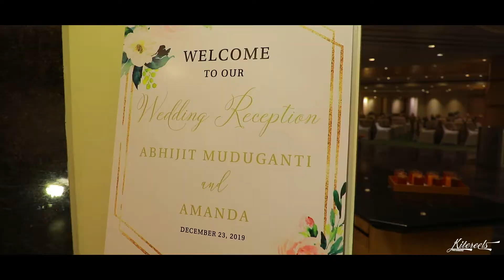Amanda & Abhijit wedding Teaser| Kitereels Hyderabad wedding Photography Indo-American Couple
Amanda &  Abhijit Wedding Teaser Highlights, Kitereels Photography take over the Wedding Photoshoot, Pre Wedding, Birthday events, Baby Photoshoots with Huge Responsibility. Kitereels Photography always be on the part of Client satisfaction, clicking your beautiful Magical Wedding Moments with Kitereels wedding photography Hyderabad will be the most Valuable decision that you make because kitereels has Latest Equipment with Experts, Photo and Videographers who were Trained , All Latest Equipment available to Set your Wedding photography to the Next Level..!!

We are back again after covid 19. Back with lot of energy and excitement to create magic in the field of Best Wedding Photography & Videography in Hyderabad & throughout India. Wedding Cinematography & candid photography has always been our Moto to give our best for your Life time Memorable things. Kitereels photography is dedicated towards delivering projects on time with Quality .

Hurry up all packages are affordable prices huge discounts are awaiting for you, Follow our Social Media presence and have a look of our Previous and  upcoming Pride Projects  on Wedding photography.

A small Kite Reels Photography Note for Clients:

A Traditional photographer will take a set of standard wedding photography shots and it will save you the hassle of guiding and telling the photographer about the kind of shots you want. This is perfect for the kind of bride who wants to enjoy her wedding to the fullest without worrying about the photography that is 100% done by the Kitereels photography , knowing that she would get good shots clicked at the end of the day. Please check Our previous Projects in our kitereels social media or website.

If you are bride who wants all the real and emotional moments to be captured on the lens and for whom pose-y pictures are a big no-no, believe Kitereels Photography Team you aren’t alone! All you need to do is check out the candid pictures of real brides on our Instagram, Facebook, Pinterest on all Social Media Platforms shortlist your favorites and make the final call after you are done with your research. While going through the pictures you can save some shots as inspiration pictures too and We can make some Bloopers of making Prewedding Film ..!!

Another important part of Kitereels photography these days Wedding trailers or short films are all the rage these days. You can either decide upon the same photographer to do the photography and the videography for your wedding functions or get a dedicated videographer for the videos. Advantages of getting a different videographer means capturing all the moments as they happen in real life on the film, just like cinema.

If you are a Hyderabadi Bride looking for photographers in your city, Kitereels Photography is your best bet. At Kite Reels Photography , you can get the best packages from the top photographers in your city directly without any third party involvement by just Contacting us. The process is super simple and there are a lot of options to choose from depending on your budget, locality and the function you want to book the photographer for! So what are you waiting for? Save pictures for inspiration,